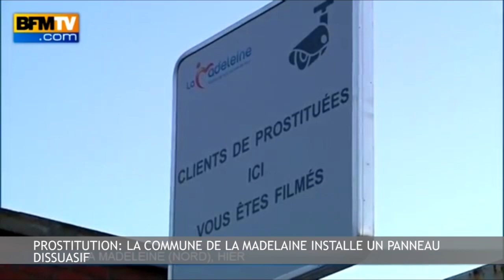Zap de l'Actu - 14/02 - Saint-Valentin: déclaration d'amour géante, l'expo Star Wars Identities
Zapping de l'actualité du jour, retrouvez les images fortes qui ont marqué la journée : Central Park sous la neige, Najat Vallaud-Belkacem tacle le Figaro Magazine, une commune du Nord installe un panneau informant les clients des prostituées qu'ils sont filmés, une déclaration d'amour géante dans la neige pour la Saint-Valentin, des images aériennes de la centrale solaire d'Ivanpah, le bonheur d'un ours polaire japonais qui retrouve le contact de la neige, Londres sous les eaux, Arche de Zoé : le soulagement d'Alain Peligat, et l'exposition Star Wars Identites.